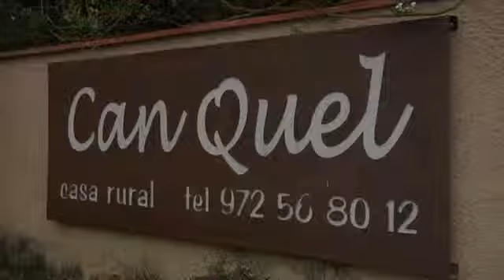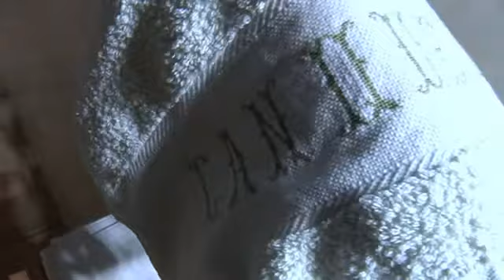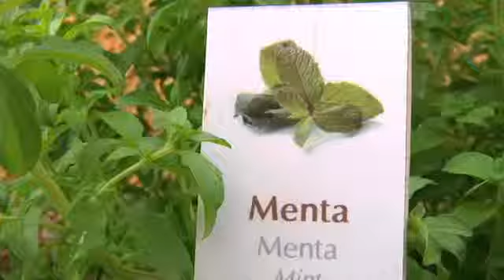Turisme Rural Girona - Casa rural Can Quel (Torroella de Fluvià)